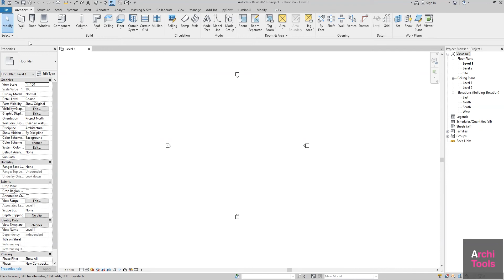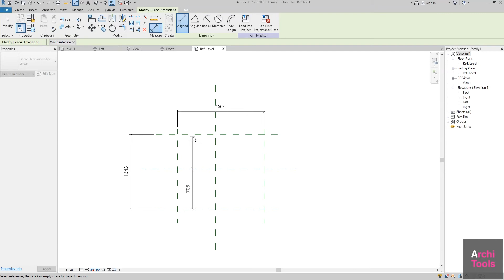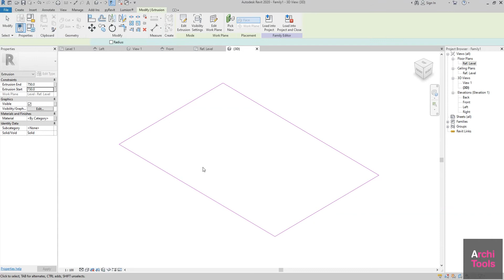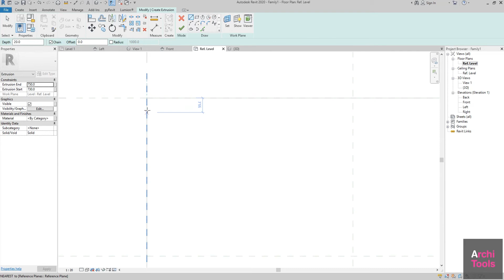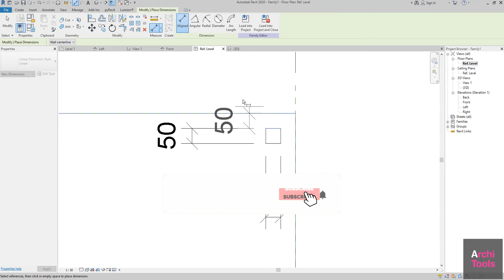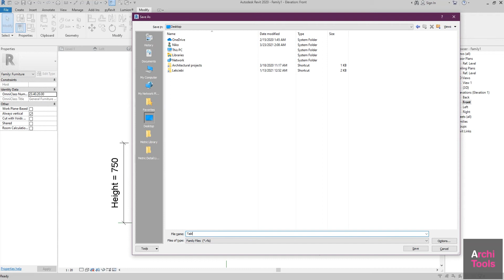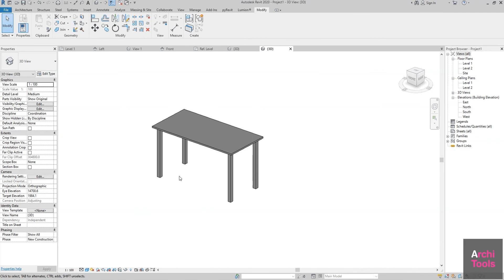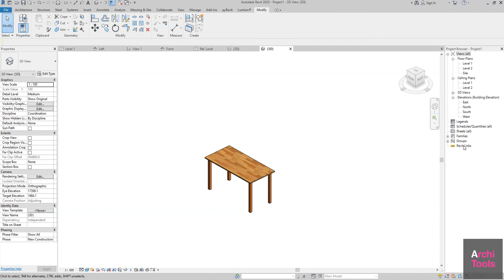რევიტის საბაზისო კურსი - ფემილები ნაწილი 2 (009)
მოგესალმებით მეგობრებო!

თუ მოგწონთ გვერდის კონტენტი შეგიძლიათ ძალიან მარტივად დამეხმაროთ: დაალაიქეთ ვიდეო, გამოიწერეთ არხი და გაუზიარეთ მეგობრებს.

კომენტარებში შეგიძლიათ მომწეროთ ნებისმიერი იდეა ან შენიშვნა რაც ვიდეო გაკვეთილების გაუმჯობესებაში დაგვეხმარება ^^

ვიდეოს შემადგენლობა:

00:30 თემფლეითის შერჩევა
02:40 პარამეტრების შექმნა
04:00 მოდელირება
10:20 შენახვა და პროექტში შეტანა
11:30 მატერიალები
13:45 the end

თუ ვინმეს პირადი ლექციები გსურთ, ან სურვილი გაქვთ, რომ არხს დონაციის სახით დაეხმაროთ, დამიკავშირდით მეილზე:

შემოსული რესურსები მოხმარდება ტექნიკის გაუმჯობესებას და უკეთესი ხარისხის ვიდეო ლექციების მომზადებას.